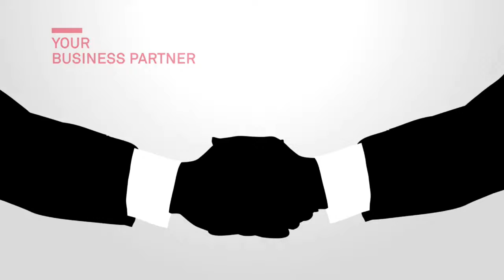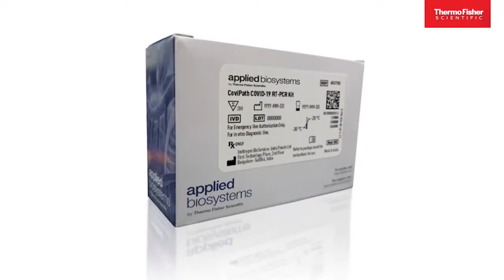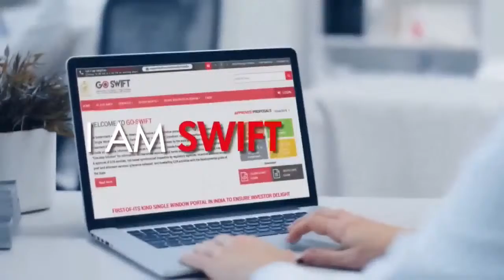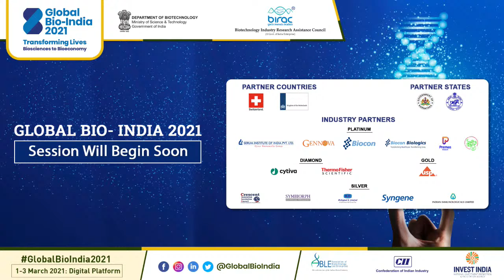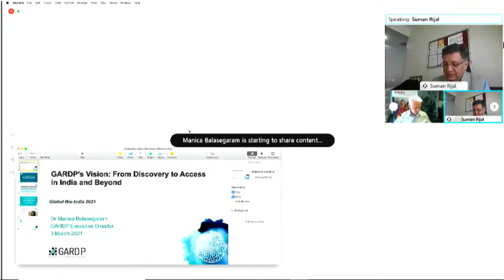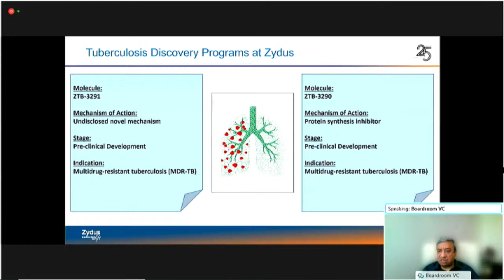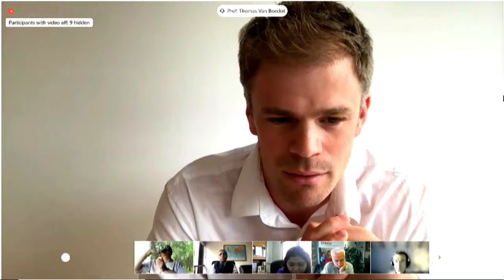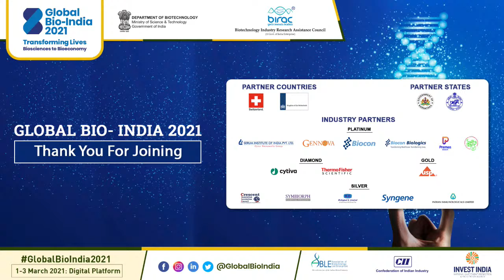AMR & Neglected Diseases